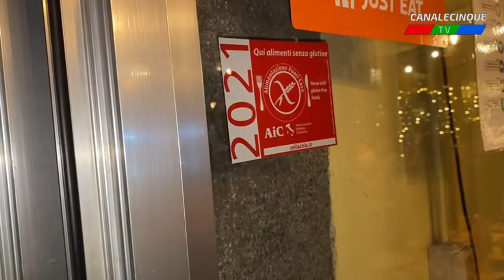SALERNO, IL BAR SANTA LUCIA COMPIE 100 ANNI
di Sergio Vessicchio